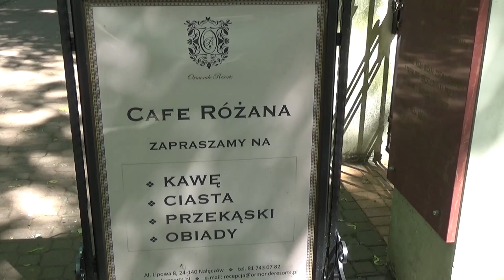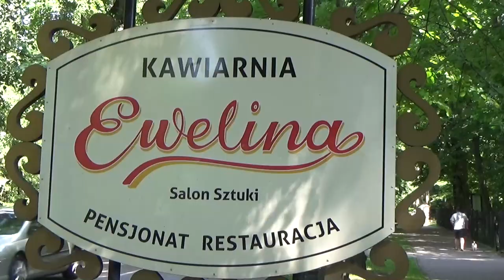Nałęczów - Spacer po mieście - Part 2 | Woj.Lubelskie, Polska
⏩ Nałęczów to miejscowość rekreacyjno-wypoczynkowa, która jest częścią trójkąta turystycznego Puławy – Kazimierz Dolny – Nałęczów. Jego wizytówką jest Park Zdrojowy, założony przez Stanisława Małachowskiego, z bogatym liczącym 190 lat drzewostanem, palmiarnią oraz Pijalnią Wód leczniczych. Na uwagę turystów zasługuje również Muzeum Bolesława Prusa oraz Chata Stefana Żeromskiego.
⏩ Charakterystyczna dla Nałęczowa jest też willowa zabudowa miasteczka. Większość z zabytkowych budynków, powstała pod koniec XIX i na początku XX wieku. Nałęczów w tym czasie przyciągał wielu artystów, co miało duży wpływ na rozkwit i rozbudowę architektoniczną miasta. Bywali tu i tworzyli m.in. Zofia Nałkowska, Henryk Sienkiewicz, Bolesław Prus oraz Stefan Żeromski.
⏩ Największym atutem Nałęczowa jest jednak panujący tu mikroklimat. Jego właściwości lecznicze, powodują samoczynne obniżanie ciśnienia tętniczego krwi oraz zmniejszanie dolegliwości chorób serca. Wysoką jonizację powietrza wywołują czynniki takie jak gleby lessowe, przepływające rzeki Bystra i Bochotniczanka, urozmaicona sieć wąwozów oraz bogata szata roślinna – to ok. 72 gatunków drzew i krzewów. Ważnym punktem Nałęczowa są źródła wód mineralnych z przewagą wodorowęglanu wapnia i żelaza.
⏩ Nałęczów, ze względu na swoje bardzo atrakcyjne położenie, stanowi doskonałą bazę wypadową do odkrywania regionu, w którym jest umiejscowiony. W niedalekim sąsiedztwie znajdują się znane w całej Polce miejscowości, a wśród nich Kazimierz Dolny, Janowiec, Puławy, Lublin, Wojciechów, Wąwolnica oraz Kozłówka.
* Materiały użyte w filmie zostały wykonane w dniu 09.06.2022 @MariaTravelNaturePOLAND